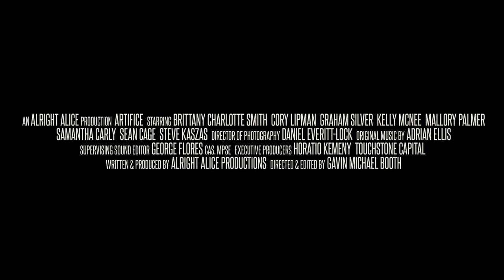Artifice (Official Trailer)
A short film about technology's effect on human connection. Five stories about our raw connection to each other and our slow progression into a computer run dystopian future.

Directed by: Gavin Michael Booth
Written & Produced: Alright Alice Productions

Starring: Brittany Charlotte Smith, Cory Lipman, Graham Silver, Kelly McNee, Mallory Palmer, Samantha Carly, Sean Cage, Steve Kaszas